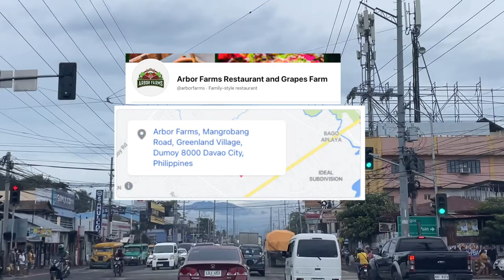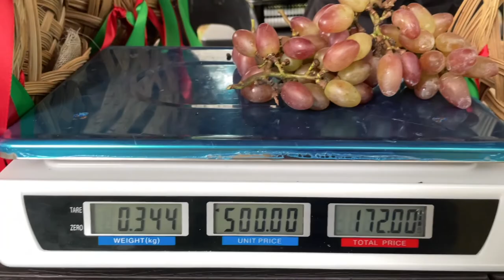Arbor Grape Farm | Mom's Birthday | A bonus Vegan Recipe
Btw, I wasn't able to comment on the food because they let me bring my own food because it was so troublesome for me to customize a vegan friendly meal, I just didn't have the energy. The prices on their menu don't include the VAT and service charge so be careful on computing if you are splitting up the bill.
In total, I gave the staff and service 9/10 and place and ambience a 9.5/10.